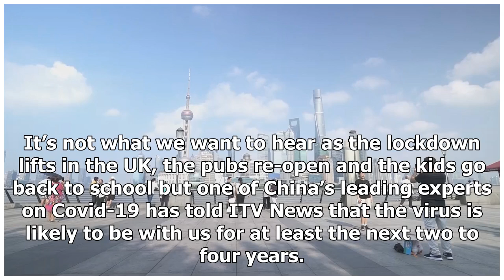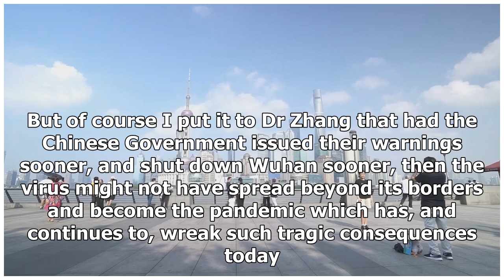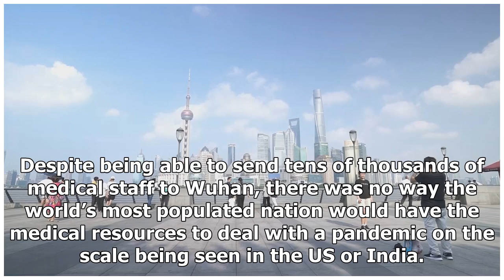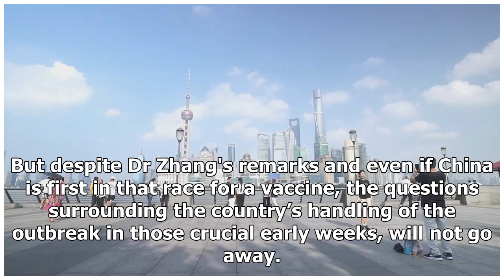Breaking News - Covid-19 could be with us for next two to four years, expert warns | ITV News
It’s not what we want to hear as the lockdown lifts in the UK, the pubs re-open and the kids go back to school but one of China’s leading experts on Covid-19 has told ITV News that the virus is likely to be with us for at least the next two to four years. In his first foreign television interview Dr Zhang Wenhong, the Director of Infectious Diseases at Huashan Hospital in Shanghai, predicts we will be living with this for some time to come and he believes there is a high chance of a second inter...